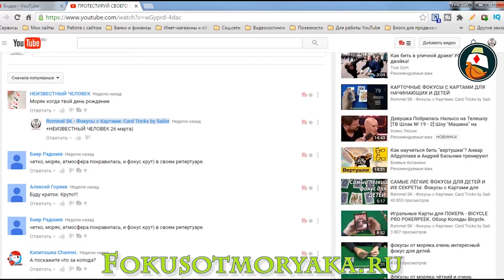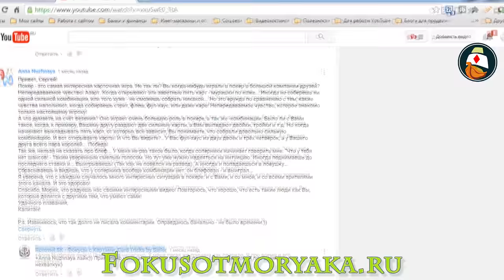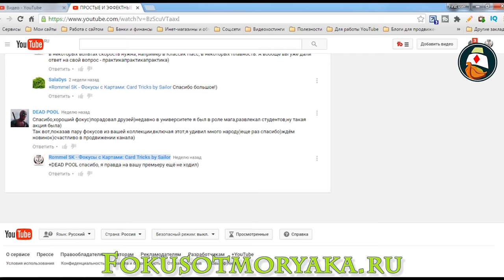Итоги Конкурса "Лучший Комментатор" Март 2016 - Фокусы с Картами от Моряка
Итоги Конкурса Лучший Комментатор Март 2016 - Фокусы с Картами от Моряка. Очередной месяц завершился и вот они наши финалисты!